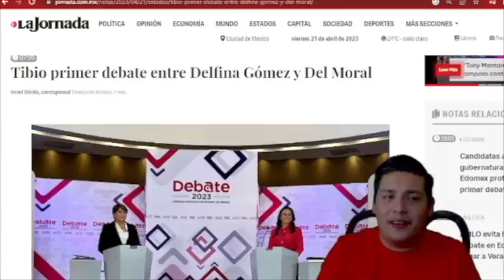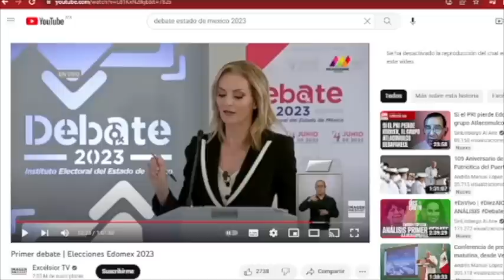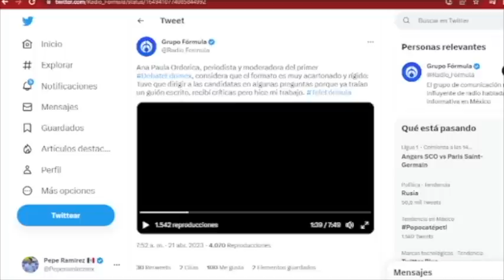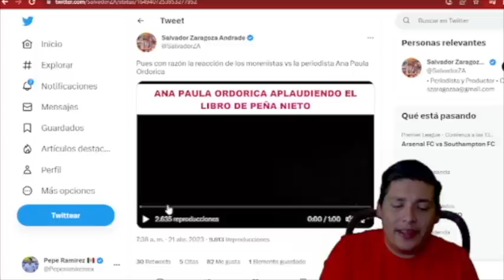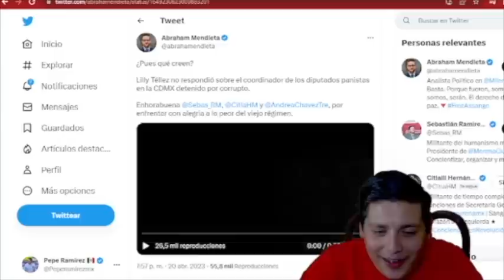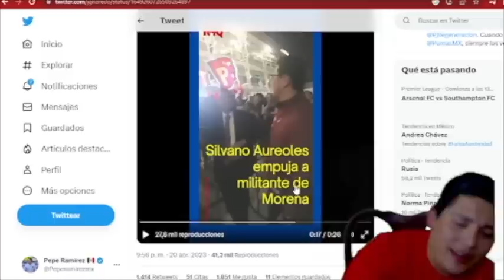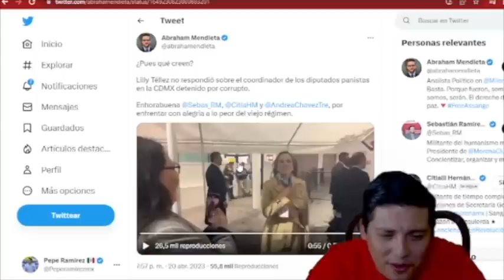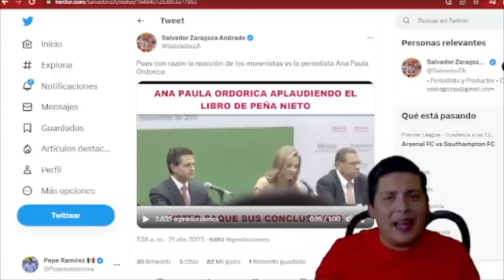SE ARMÓ LA CAMPAL‼️ANDREA CHÁVEZ DESGREÑA A LILLY TELLEZ ¡LE ARRANCÓ LOS PELOS!